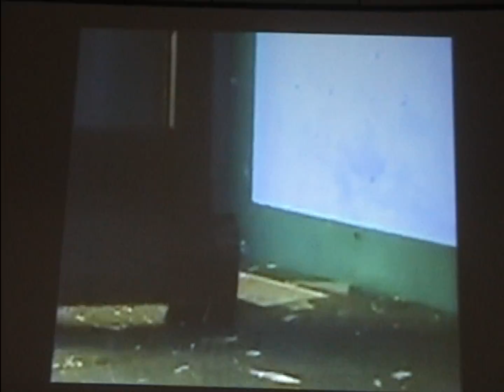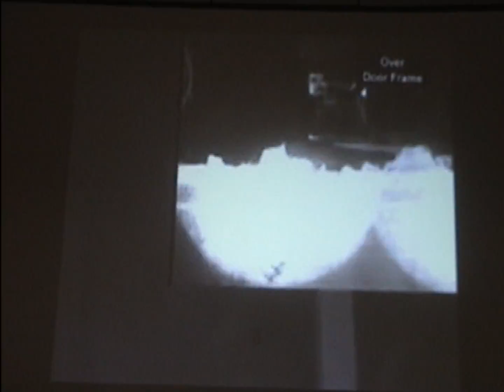PackBot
PackBot PowerPoint Presentatin